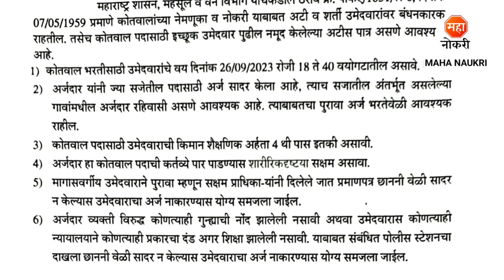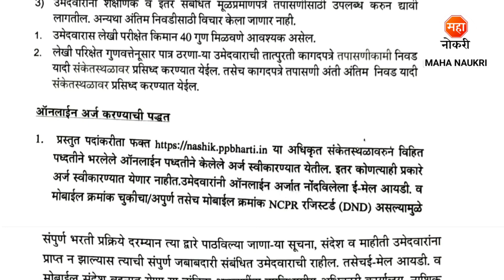महाराष्ट्र शासन मार्फत 146 पदांची भरती | Jilhadhikari Karyalaya Bharti | Nashik Job | 4th Pass Jobs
महाराष्ट्र शासन मार्फत 146 पदांची भरती | Jilhadhikari Karyalaya Bharti 2023 | Nashik Job | 4th Pass Jobs

SDO Office Nashik  has announced announced Kotwal Posts.
SDO Office Nashik  Recruitment For Freshers Candidates. This is the best Recruitment for you to start your career.
Educational Qualification Required :- 4th Pass

Nashik Kotwal bharti 2023
Kotwal bharti 2023
Kotwal Nashik Bharti 2023
Govt Jobs
Nashik Job Vacancy
Kotwal Bharti
Nashik Job
4th Pass Jobs
Maharashtra Jobs
Jilhadhikari Karyalaya Bharti 2023
Maharashtra Jobs
Kotwal Nashik recruitment 2023
Kotwal Recruitment 2023
Kotwal Jobs